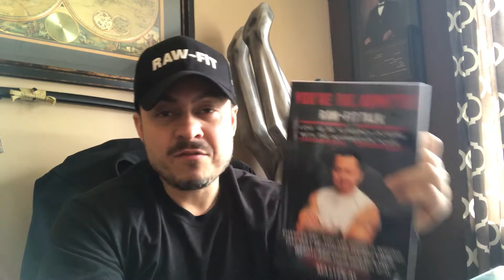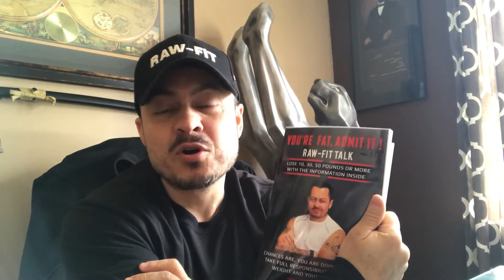5 top reasons why you’re fat